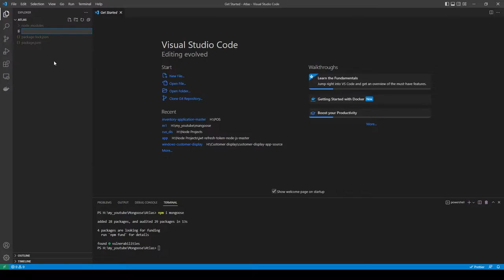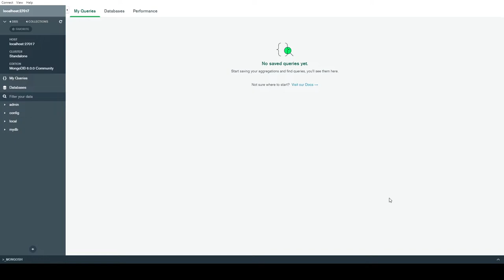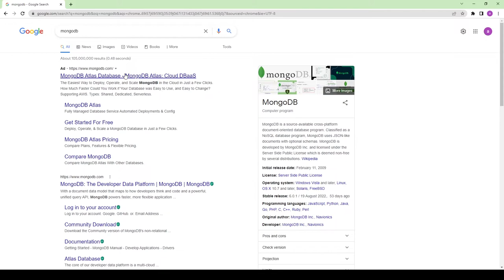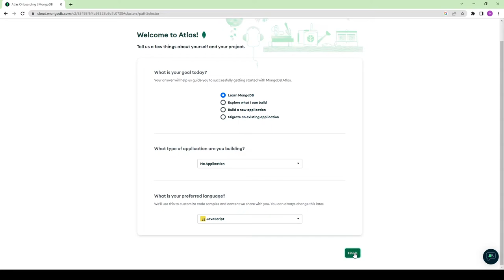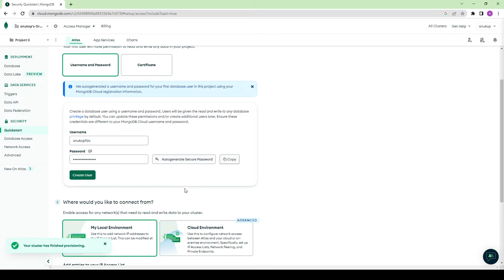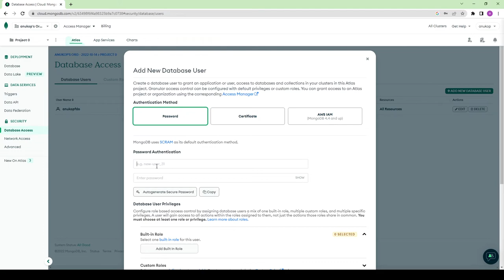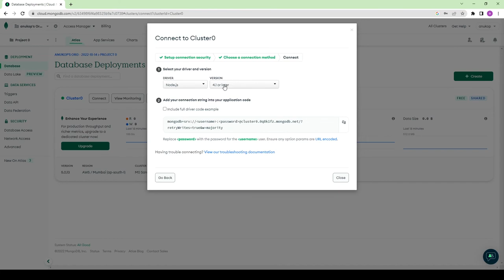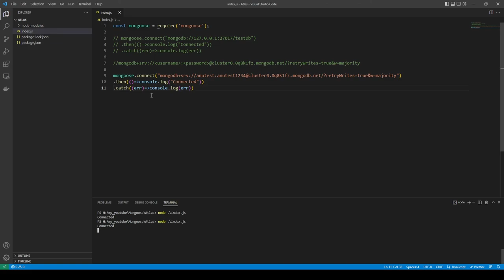MongoDB Atlas | Mongoose tutorial | සරලව සිංහලෙන්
In this tutorial, you will be learning about how to use MongoDB Atla with mongoose.